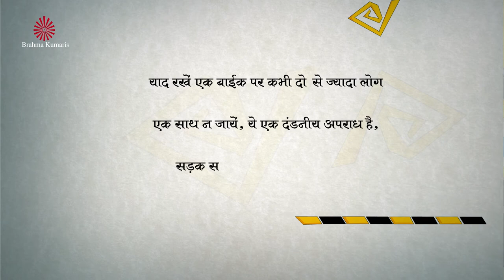Havaldar Kadak on Triple Riding - BrahmaKumaris Transport Wing